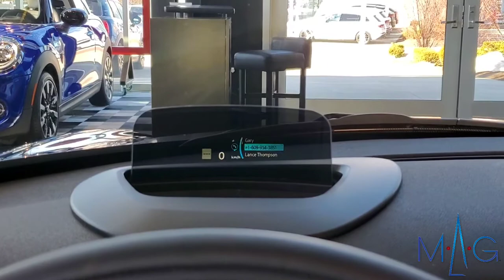2021 MINI Cooper Convertible - Recent Calls in the Heads Up Display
Our MINI Genius Hayden shows us how to look through your recent calls in the HeadsUpDisplay in the 2021 MINICooper Convertible.